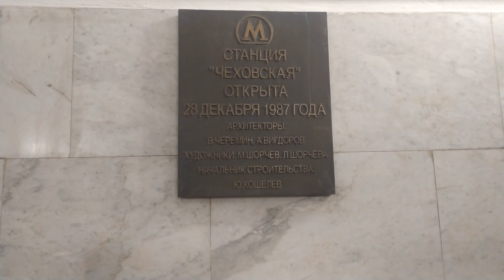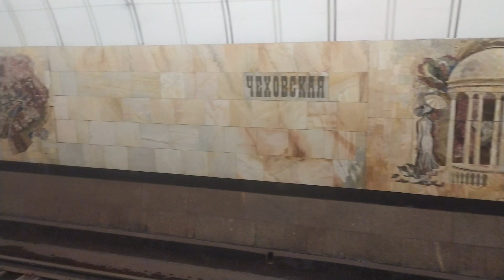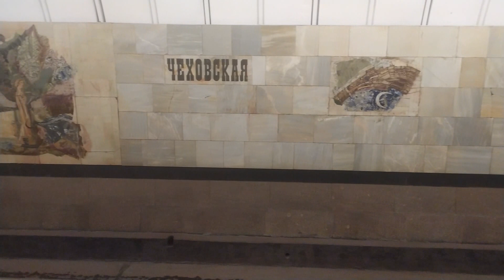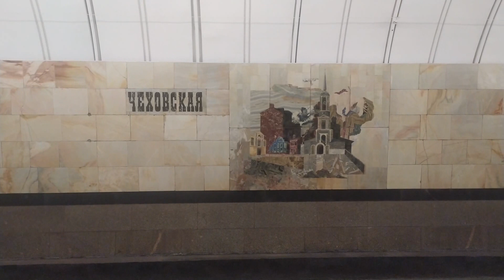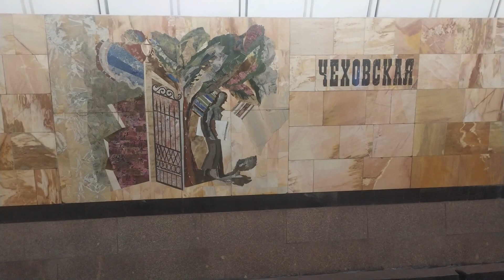Chekhovskaya station.Moscow Metro,Gray Line - interior view,arrival and departure of the train Fr.12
Chekhovskaya station. Moscow Metro, Gray Line - interior view, arrival and departure of the train
Fragment 12

Чеховская, метро Москва, Серая Линия
Фрагмент 12